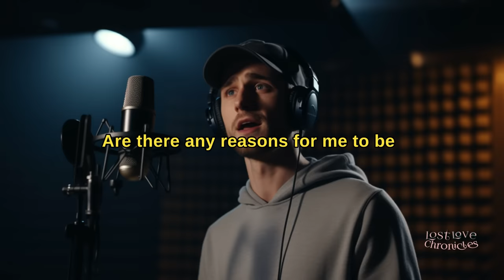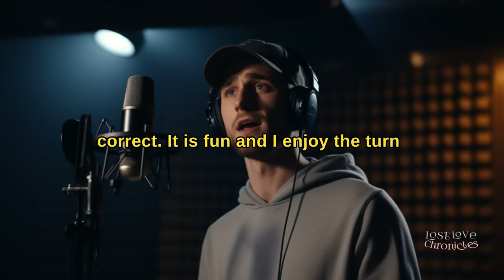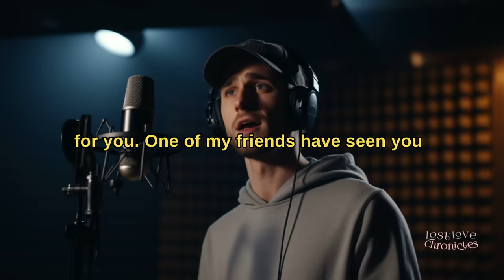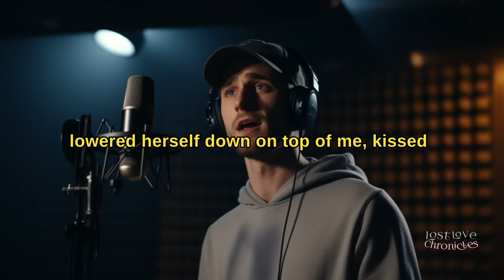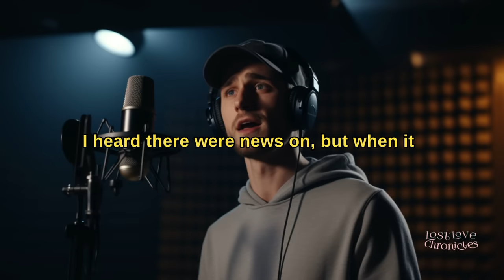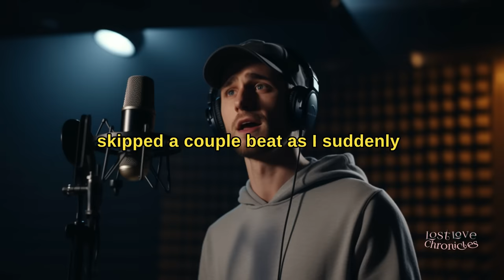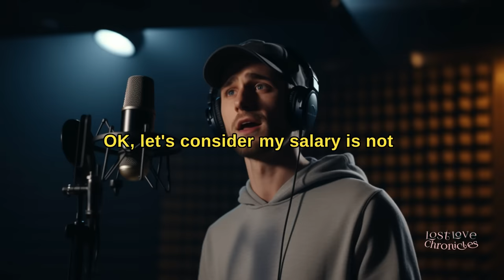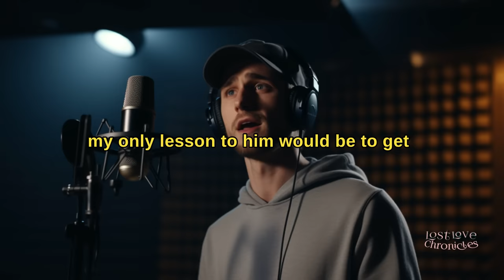Cheating wife strayed from her marital path, I made sure she is not married at all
Cheating wife wrecked.

In this riveting tale, join Ron as he confronts his wife of 10 years, Susan, with a question that unravels a web of deceit. From suspicions of infidelity to uncovering a secret life, this story takes unexpected turns, revealing the challenges of trust and the consequences of betrayal.

As Ron navigates the complexities of marriage, his journey unfolds against the backdrop of a fire at a local hotel, leading to a shocking revelation about Susan's double life. Faced with proof of her infidelity, Ron is forced to make tough decisions that will change his life forever.

Follow the emotional rollercoaster of Ron's struggle for answers, the unraveling of lies, and the ultimate confrontation that leads to the end of his marriage. From heartbreak to a new beginning, this story explores themes of love, trust, and the resilience needed to rebuild when life takes an unexpected turn.

If you've ever faced the challenges of trust, questioned the loyalty of a loved one, or navigated the complexities of a failing marriage, this narrative will resonate with you. Life is full of twists and turns, and Ron's journey is a testament to the strength needed to rise from the ashes of betrayal.